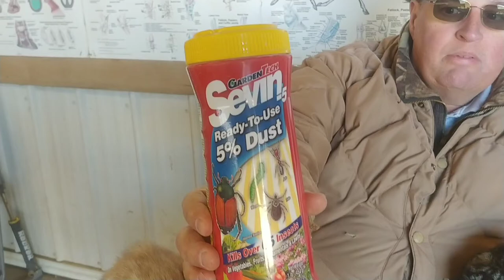How To Care for Barn Cats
Old fashion way to care for your barn cats